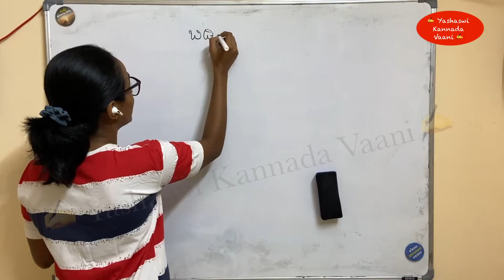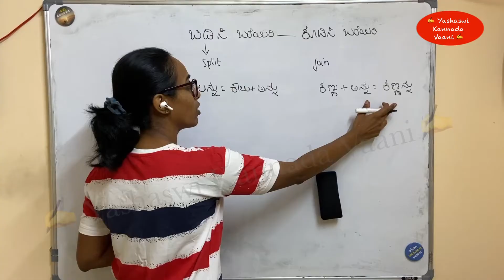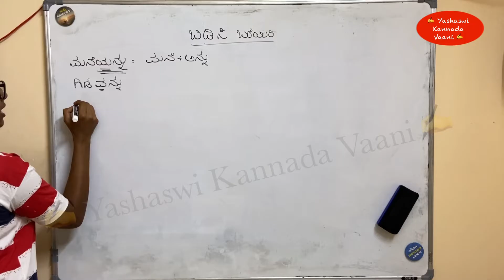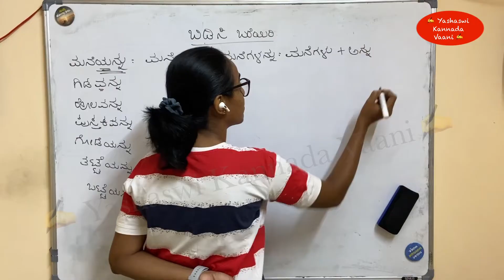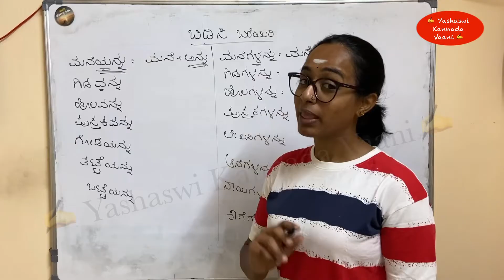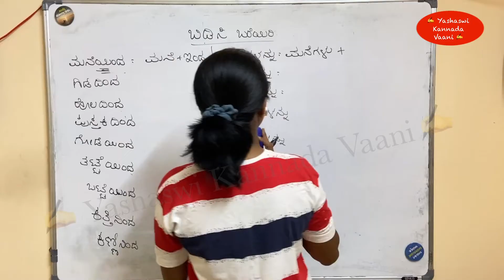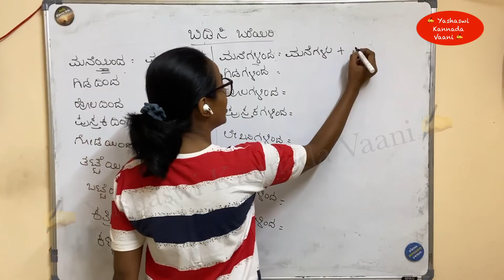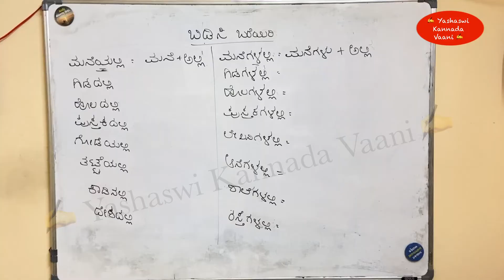Split & write Bidisi Bareyiri - ಬಿಡಿಸಿ ಬರೆಯಿರಿ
PURCHASE E-BOOKS LAUNCHED FROM YKV

Transliterated storybook L1

Level 1

ACADEMIC VIDEOS